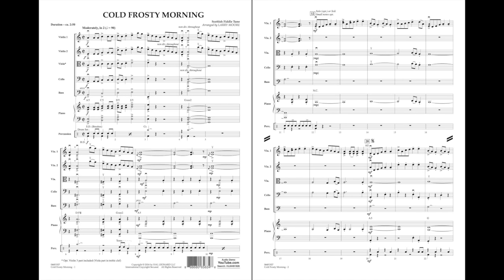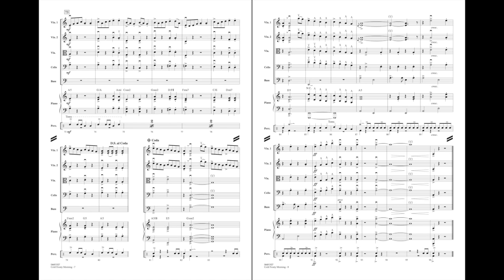Cold Frosty Morning arranged by Larry Moore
An American classic fiddle tune and standard repertoire in the world of bluegrass, Cold Frosty Morning is transformed into an energy-filled showpiece for strings with this clever setting by Larry Moore. Play it for the winter season and holidays, or on any program that needs a pickin'-grinnin' audience pleaser.
HL04491926
HL04491927